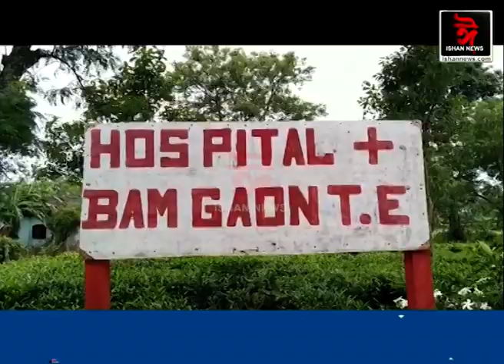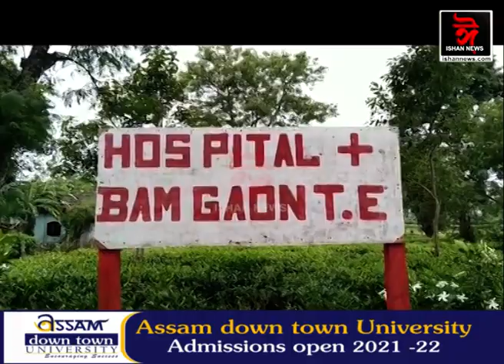এদিনতে প্ৰদান কৰিলে প্ৰতিমাহে এটাকৈ ল'বলগীয়া ৩০ টাকৈ বেজী।